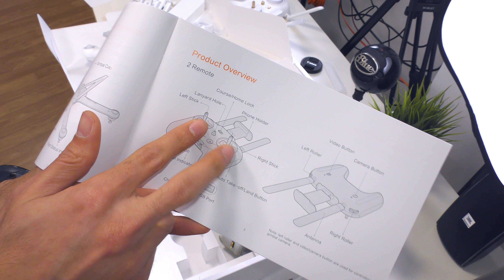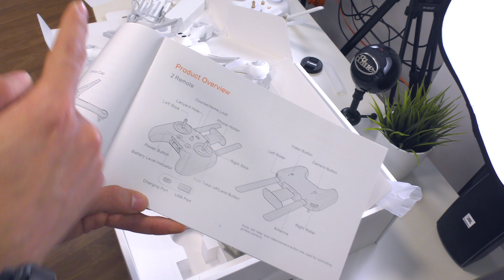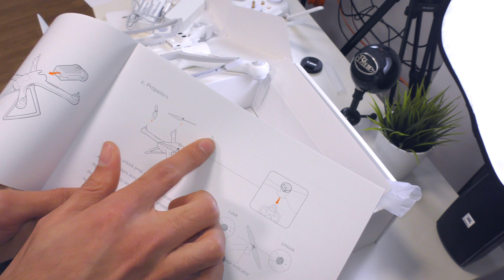O meu PRIMEIRO DRONE A SÉRIO!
O MELHOR Drone Qualidade/Preço! Não foi fácil, mas adorei!

- Sérgio Silva
- Marco Conceição
- Luis Marques
- João Osório
- Francisco Costa
- Walciley Vieira
- Miguel Braga
- Gabriel Machado